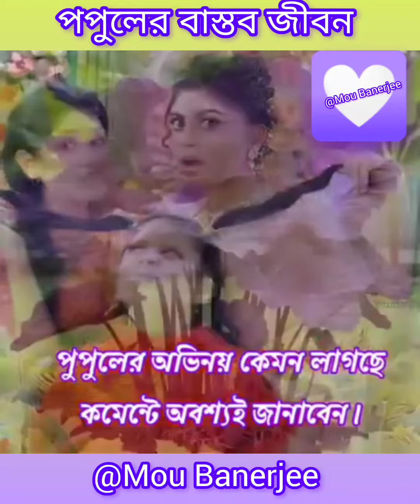পপুলের বাস্তব জীবন 🥰 alor kole today episode আলোর কোলে আজকের পর্ব#starjalsha